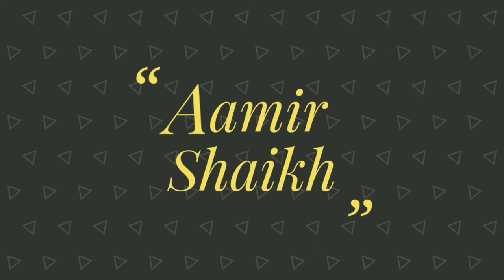3Tips To keep Your Hair Stay Up Whole Day | Aamir Shaikh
Aamir shaikh.